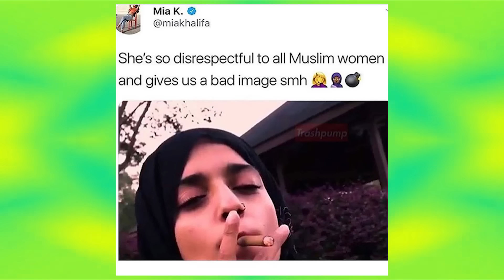iLOVEFRiDAY - MiA KHALiFA (Tik-Tok ANTHEM) (Hit or Miss)